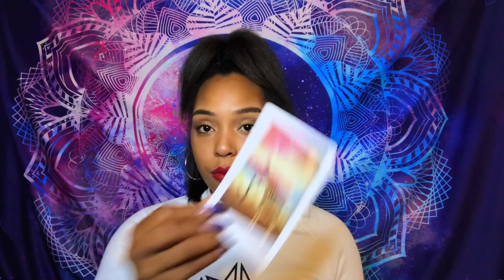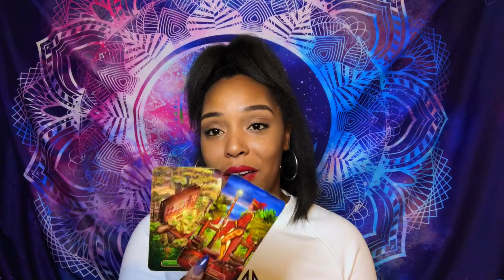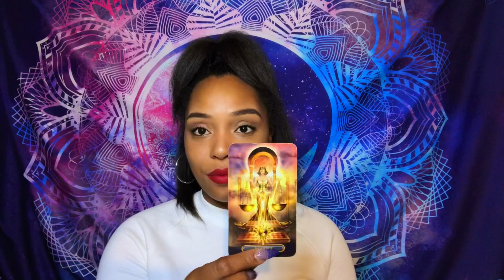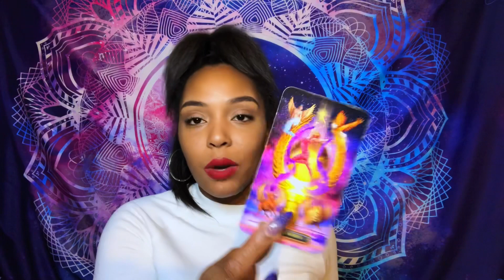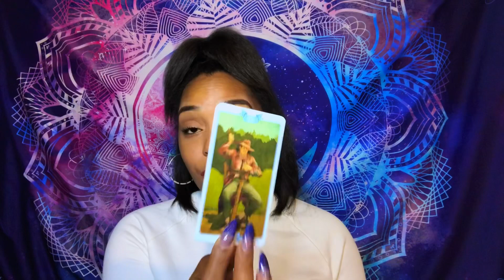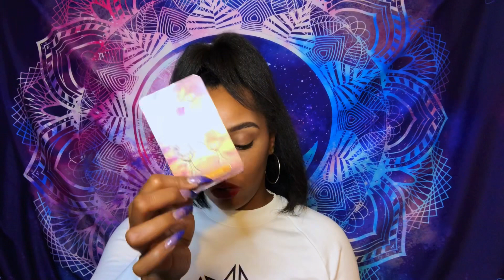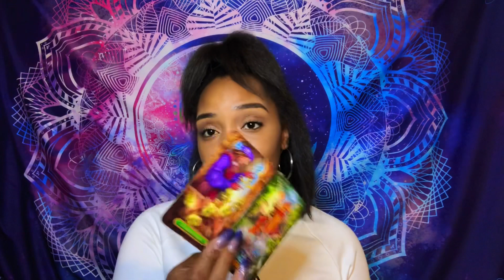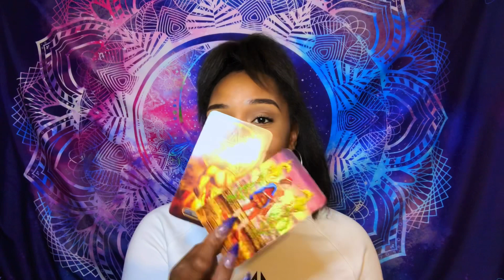Leo ♌️ A change well worth it 🧘🏽‍♀️🌺🧘🏽